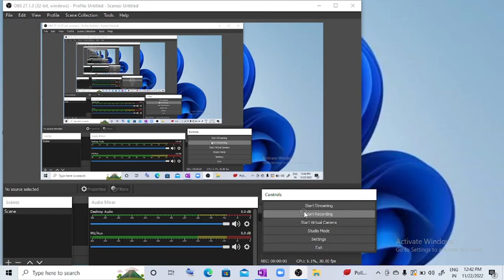Numerical solution to Scrodinger's equation//Finite difference method//General//